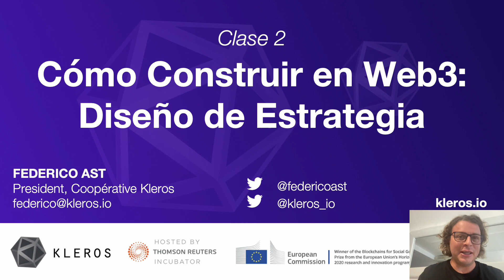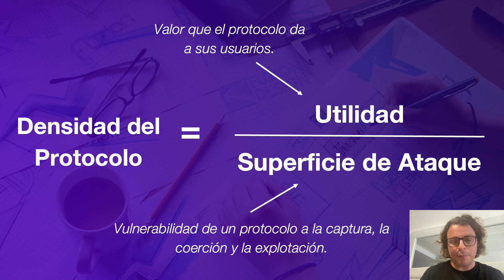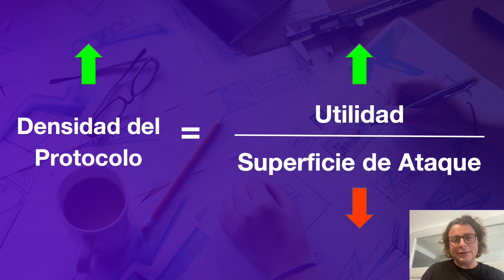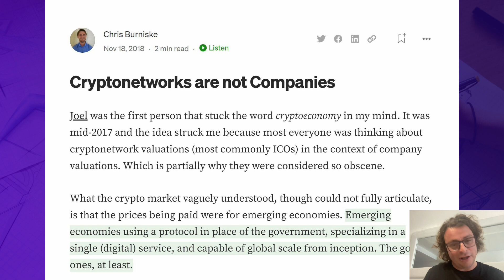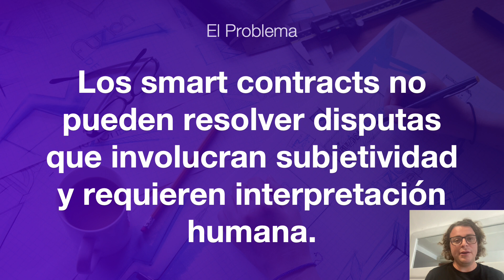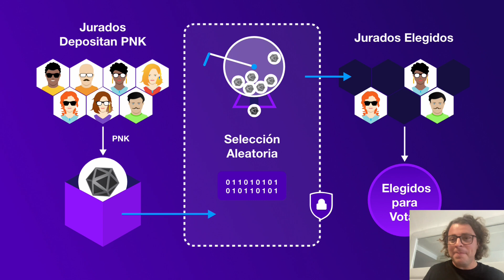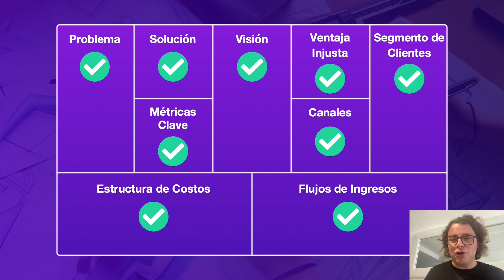Como Construir en Web3 - Clase 2 - Diseño de Estrategia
Esta es la segunda clase del curso de Kleros "Cómo Construir en Web3". El docente es Federico Ast, cofundador y Presidente de la Cooperativa Kleros.

En esta clase, utilizarás la metodología del Lean Canvas para construir una estrategia para tu proyecto. Definirás el problema, la solución, los segmentos de usuarios y otros elementos clave para desarrollar una propuesta de valor ganadora.

¿Quieres construir en Web3? ¡Aplica a la Incubadora de Kleros!